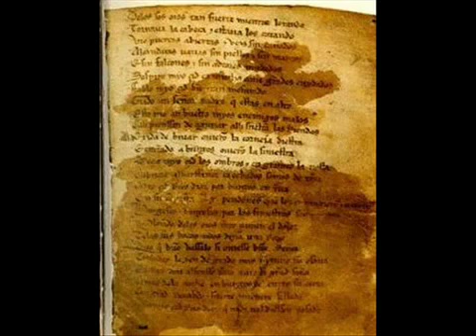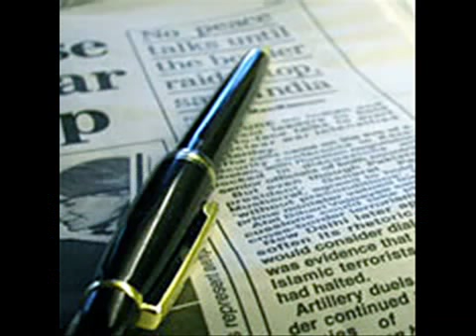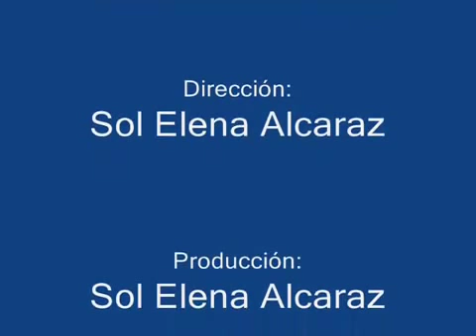Breve biografía de la poetisa puertorriqueña, Julia De Burgos